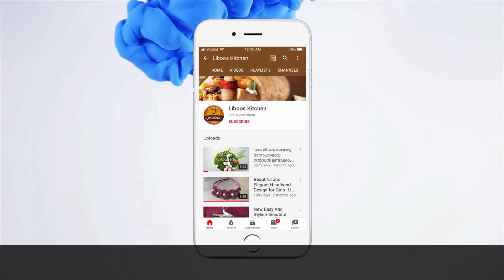Eid Special Mehndi Design | New Simple & Stylish Back Hand Mehndi Designs | Arabic Hand Henna Design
Checkout my other design
- Best Full Hand Indian Bridal Mehndi Design
- Eid Special KIDS Mehndi Designs For Hands
- Simple & Easy Arabic Mehndi design 2019